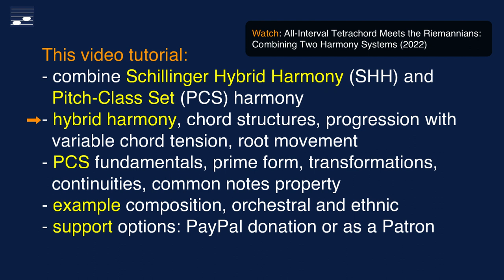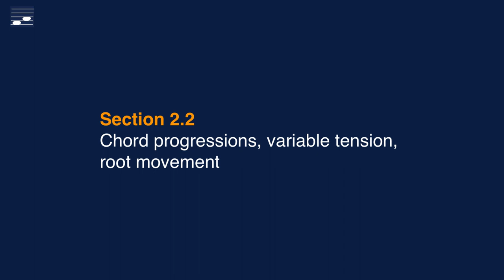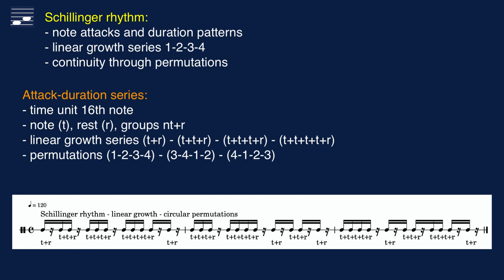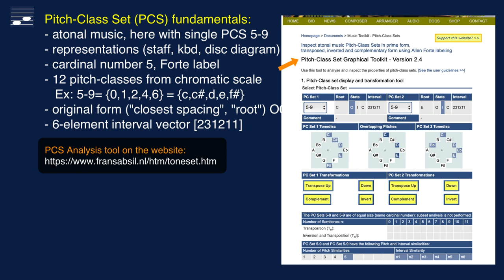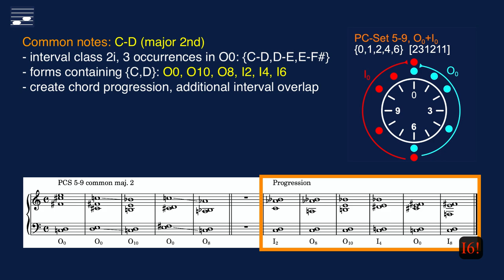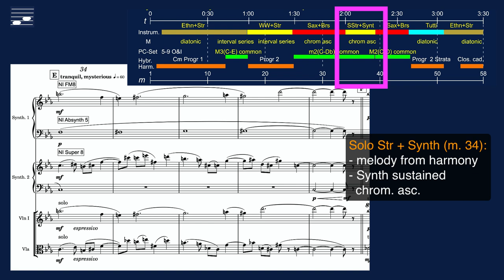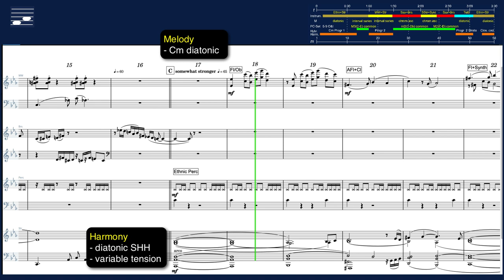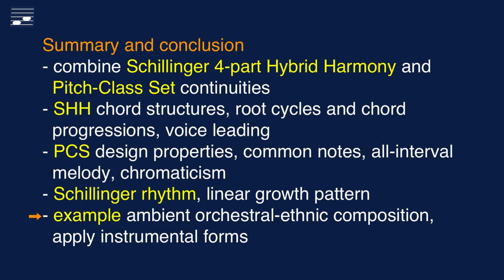Combining Schillinger Hybrid Harmony with Pitch-Class Sets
This tutorial is about the combination of 4-part Schillinger Hybrid Harmony with atonal harmony using Pitch-Class Set (PCS) 5-9. The hybrid harmony has variable tension, extended chords in 3rds, derived from a 7-pitch scale, a C minor mode. The PCS continuity uses original, transposed and inverted forms, with common notes for different forms. A melodic phrase is based on sequence of all elements from the PCS interval vector. The final diatonic hybrid harmony statement uses a strata harmony approach. There's a returning rhythmic pattern in 16th notes, based on a Schillinger rhythm with a linear growth series (1-2-3-4) in various permutations. The example composition uses a mix of orchestral and ethnic (percussion) instruments.

Contents:
00:00 What this video is about
00:33 Section 1 Introduction, combine Hybrid Harmony and Pitch-Class Sets
01:16 Section 2 Schillinger Hybrid Harmony (SHH)
01:20 Section 2.1 The diatonic scale in C minor and 4-part SHH chord structures
03:51 Section 2.2 SHH chord progressions, variable tension, root movement, voice leading
07:30 Section 2.3 Schillinger rhythm, linear growth pattern, permutations
08:19 Section 2.4 Strata harmony continuity, doubling and coupling
11:27 Section 3 Pitch-Class Sets (PCS)
11:33 Section 3.1 Pitch-classes, sets, cardinal number, primary form, interval vector
13:10 Section 3.2 PCS 5-9, original and inversion form, transposition
13:56 Section 3.3 PCS continuities with common notes, M3, M2 and m2 interval overlap
20:42 Section 3.4 Melody phrase with all elements from the Interval Vector
22:45 Section 4 Example composition
22:49 Section 4.1 Form, time signature, tempo, sections, orchestration.
23:51 Section 4.2 Reduced score and audio
27:04 Summary and conclusion

Support video tutorial production on this channel?